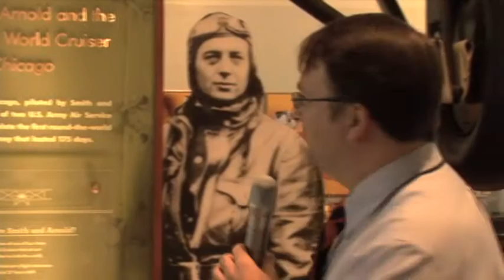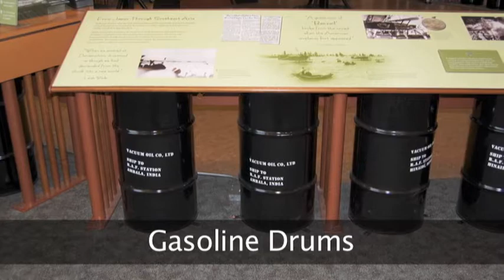Ask an Expert -- Pioneers of Flight: The First Global Flight and the Douglas World Cruiser Chicago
Dr. Jeremy Kinney, curator in the Aeronautics Division at the National Air and Space Museum, discusses the Douglas World Cruiser "Chicago" and the first flights around the world. This informal gallery talk was recorded on October 20, 2010 as part of the National Air and Space Museum's "Ask an Expert" lecture series.

"Ask an Expert" lectures are presented weekly at the National Air and Space Museum in Washington, DC and biweekly at the Udvar-Hazy Center in Chantilly, VA.